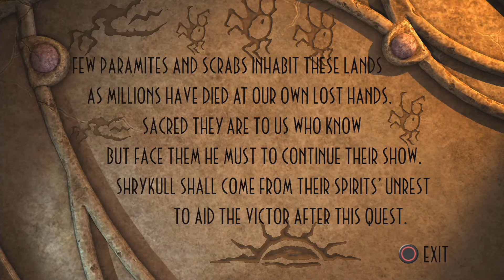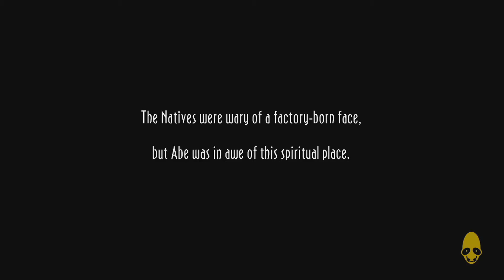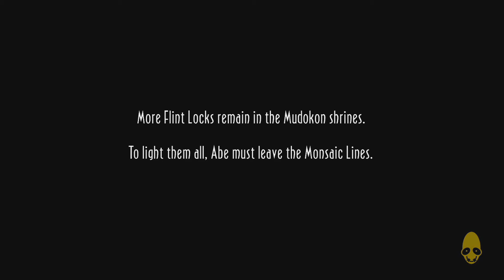2 Furs Play - Oddworld - Ep10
Why must hub world insist on using puzzles?